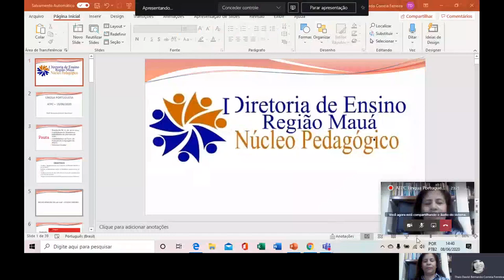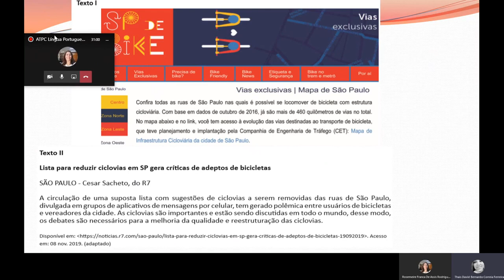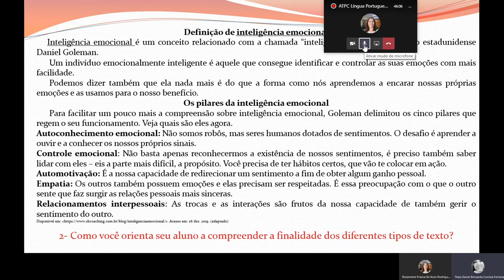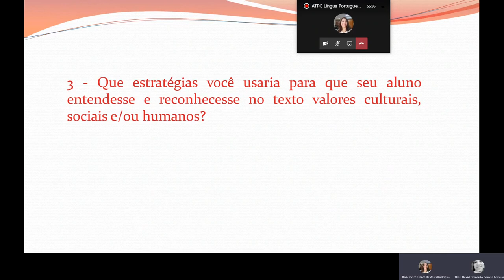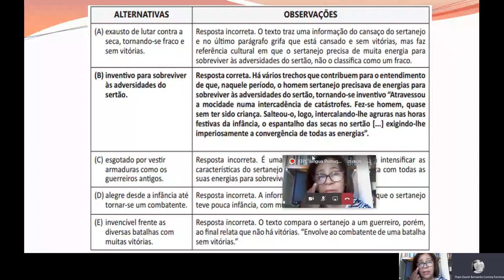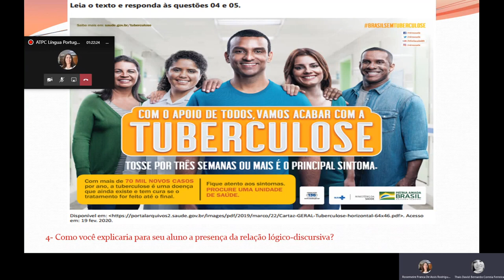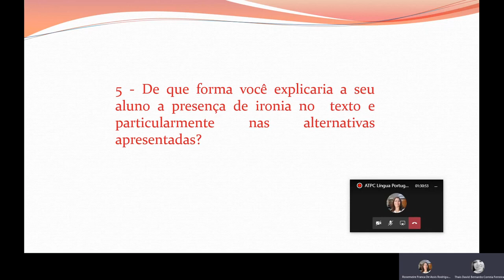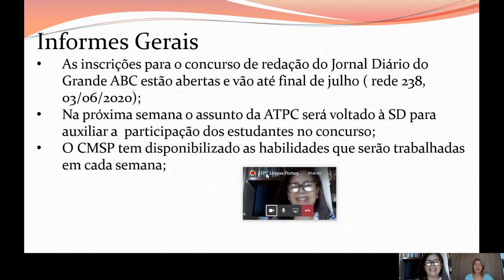4. ATPC LP 10/06/2020 - Análise da AAP à luz do novo Currículo – Ensino Médio